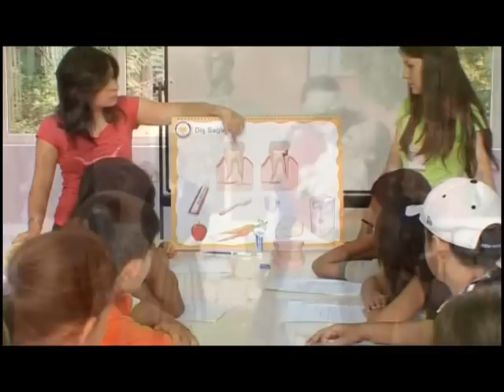15. Yıl Bölgesel Gönüllü Toplantısı Filmi_TEGV_2010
Türkiye Eğitim Gönüllüleri Vakfı'nın her yıl düzenlediği Bölgesel Gönüllü Toplantıları'nda gönüllüleriyle paylaştığı motivasyon filmi. Film, birçok ünlü sanatçının desteğiyle, TEGV'in 15. yılına özel olarak hazırlandı.